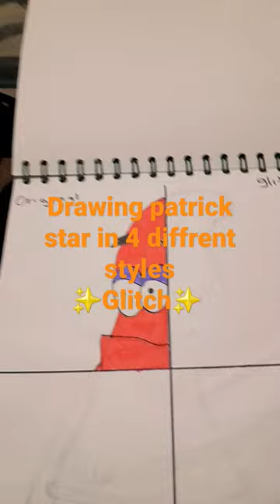drawing Patrick star in 4 diffrent styles (Glitch). tell me what side I shuld do next!